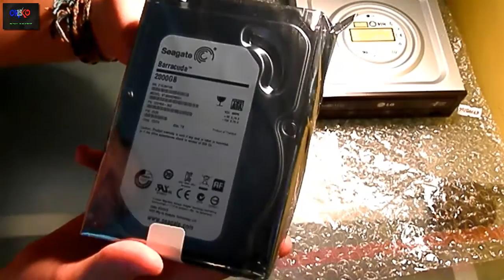Prez' n' Deb' #3: Graveur: Le LG GH24NS95 & Disque Dur: Le Seagate 7200.14 2To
LIS LA DESCRIPTION ;) :

Salut mon petit Fifou :)
Aujourd'hui, on se retrouve pour une Double Prez' n' Deb' sur un Graveur et un Disque Dur (HDD=Hard Disk Drive)

Et tu peux me Follow sur Twitter (@OriskoFR)

Merci